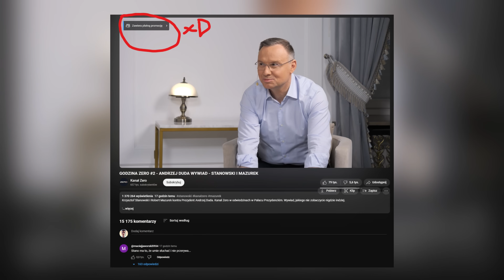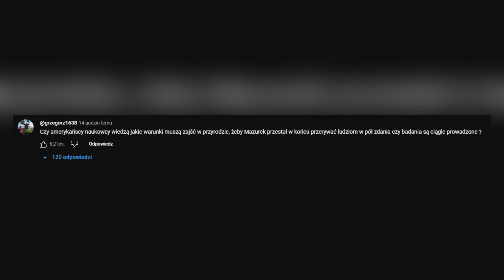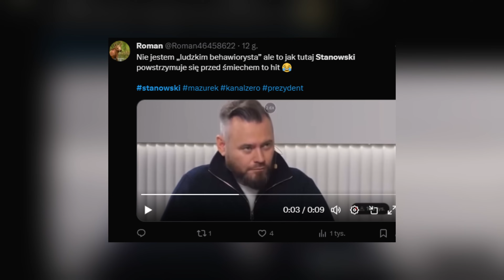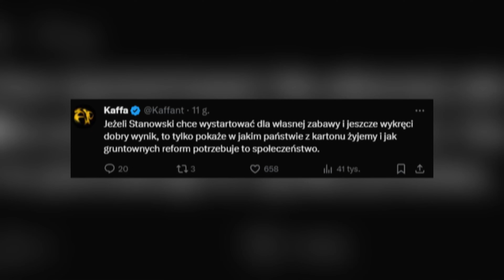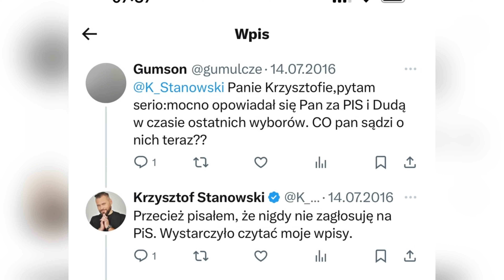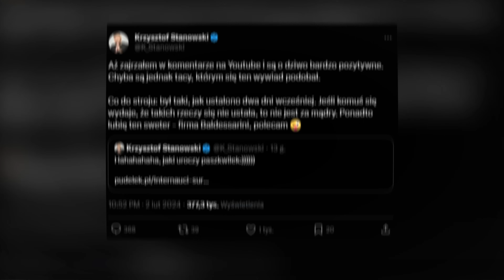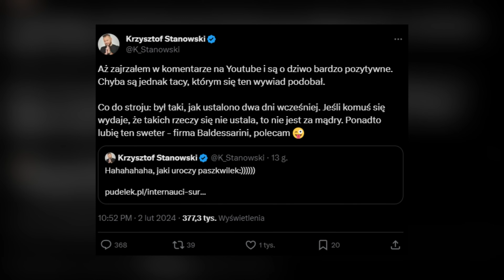STANOWSKI CHCE ZOSTAĆ PREZYDENTEM (SERIO)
Krzysztof Stanowski zapowiedział swój start w wyborach prezydenckich. Podczas wywiadu z Andrzejem Dudą na Kanale Zero, Stanowski zaskoczył wszystkich i przyznał, że chciałby wystartować w wyborach prezydenckich. Co ciekawe, Pan Prezydent doradził mu, że powinien spróbować. Swojego podejścia do tej informacji nie krył również Robert Mazurek, który wspólnie ze Stanowskim poprowadził wywiad na Kanale Zero.